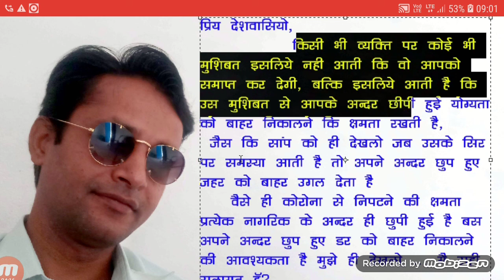कोरोना से लड़ने की ताकत हर एक इंसान के अंदर ही छुपी हुई है सिर्फ डर को बाहर निकालना है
history,general science,general social science,indian panel code,ipc,bhartiya dand sahita, in hindi, कोरोना से लड़ने की ताकत हर एक इंसान के अंदर ही छुपी हुई है सिर्फ डर को बाहर निकालना है 🔻🔺🔻🔺🔺🔻🔺🔻🔺🔻🔺🔻🔺🔺🔻